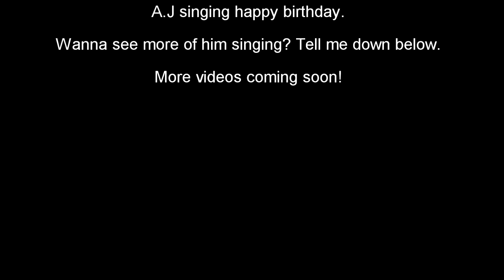AJ Sings Happy Birthday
My brothah AJ sang happy birthday to me. If you want more singing videos from him tell me! I'll see if I can make it happen.
My birthday was on the 20th of January.